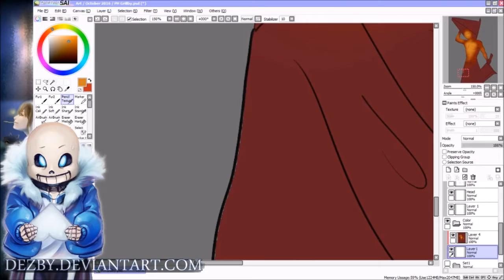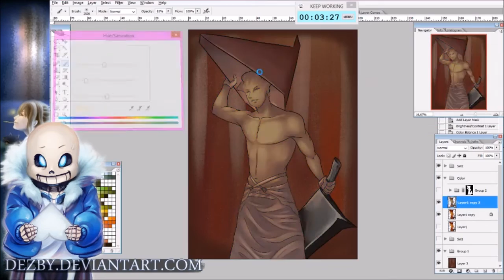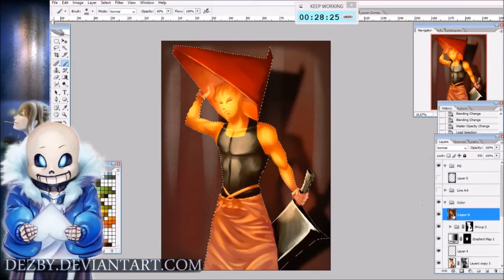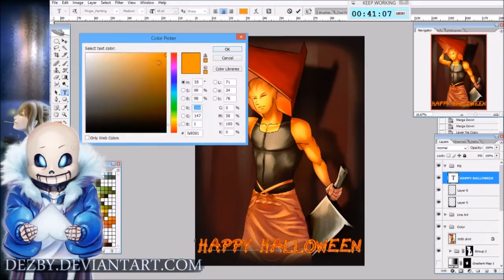Pyramid Head Grillby Speedpaint - HAPPY HALLOWEEN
Hey everyone! It has been a while! This isn't my best quality (I made it in a rush) but thought I would make a Pyramid Head Gillby! I hope everyone has a happy and safe Halloween!